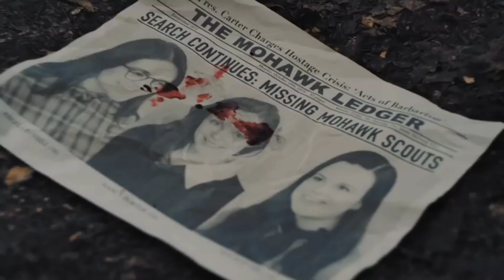Mordeo Tribute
Clips: Crypt TV channel
Song: The Animal - Disturbed